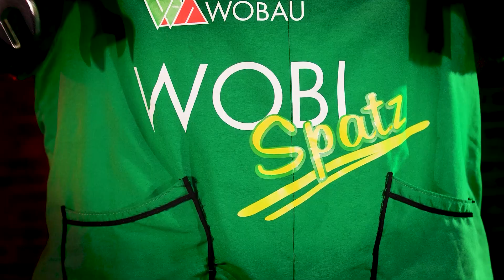SALZSTREUER - Manni jeht's an | @wohnungsbaugesellschaftmag7293 | KOMPAKT MEDIA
Wenn es draußen glatt wird, ist auch Manni unterwegs. Aber streut er Salz auf die Gehwege?

Die neue Folge erscheint immer freitags um 18:00 Uhr auf den Kanälen der Wobau und den Kanälen von KOMPAKT MEDIA. Das Format "Manni jeht's an" entsteht in Kooperation mit der Wohnungsbaugesellschaft Magdeburg und dem Kabarett "...nach Hengstmanns".